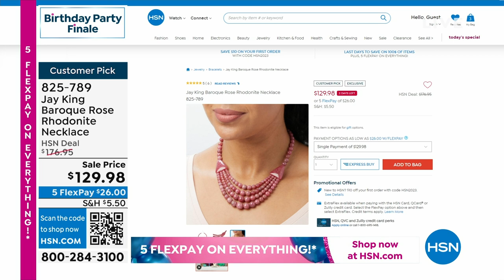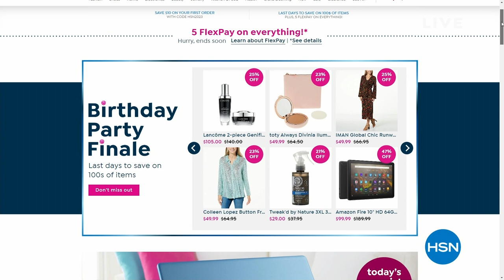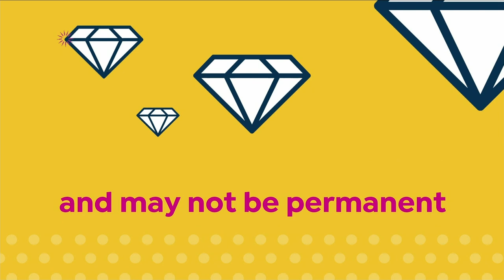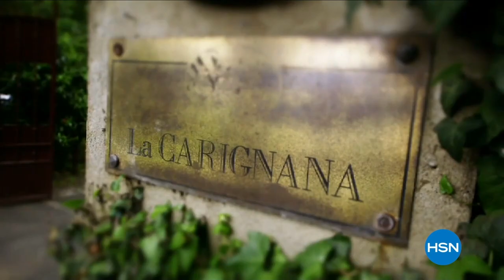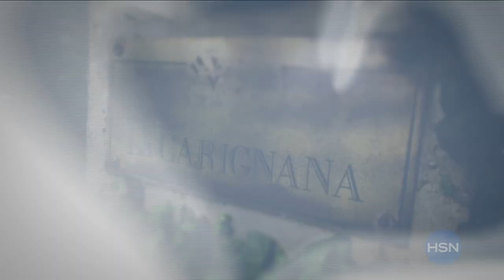HSN | Mine Finds by Jay King Jewelry Celebration 07.29.2023 - 09 PM